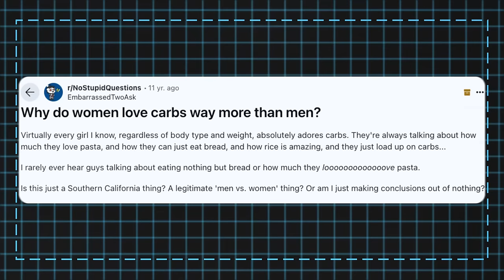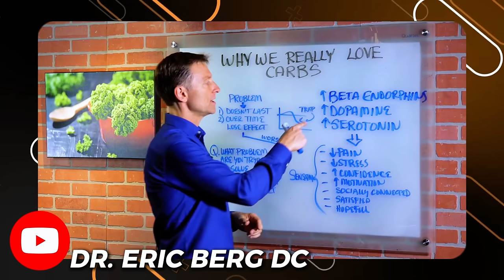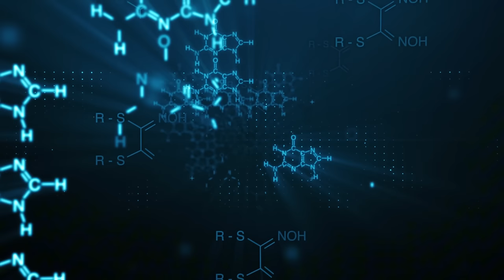Why Women Love Bread More Than Men